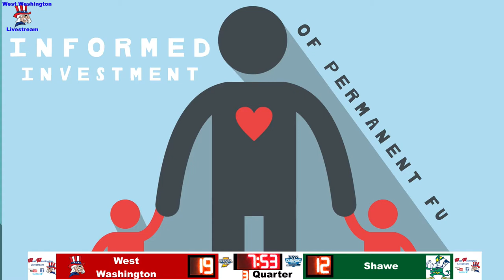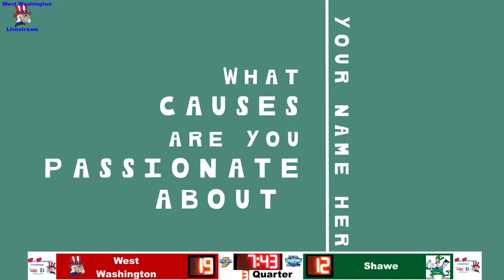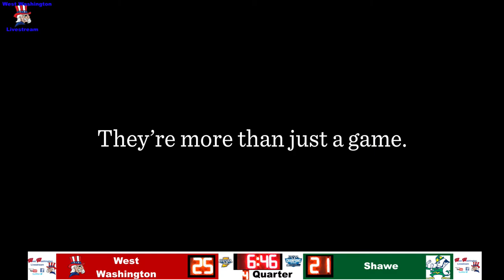2021 Girls Basketball Shawe vs West Washington 07 February 2022 07 25 24 PM